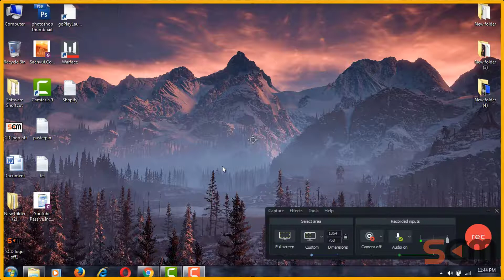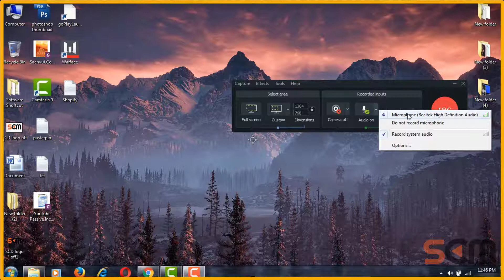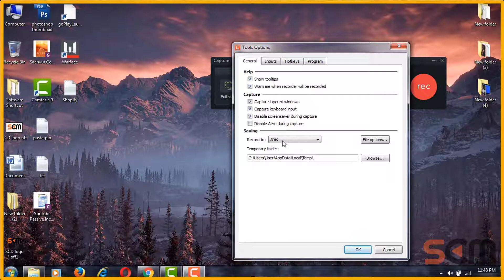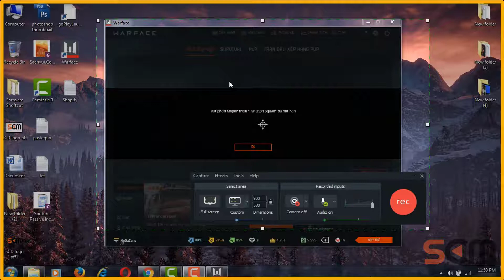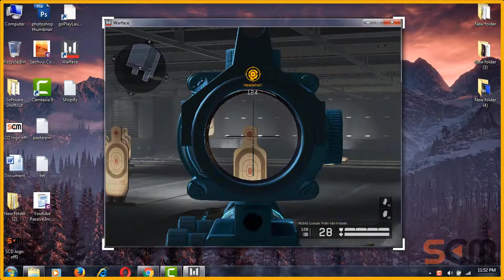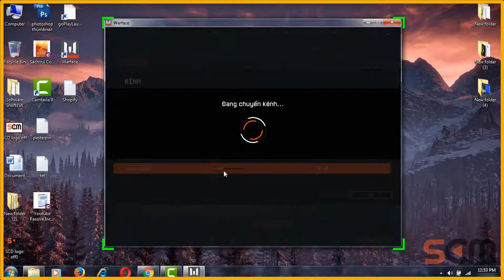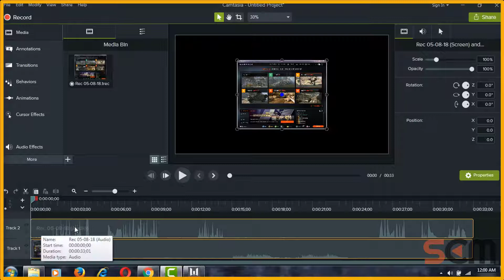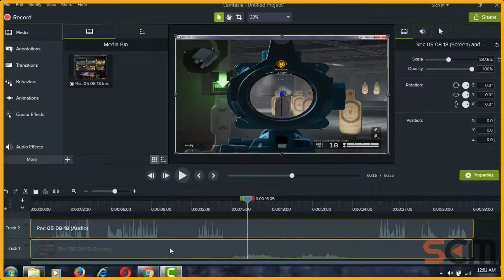Camtasia Studio 9.1.2 | Hướng Dẫn Quay Video Game Online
Hì há ! chào mọi người, trong video này mình tào lao với các bạn khi sử dụng phần mềm Camtasia Studio 9.1.2 để quay video game online...